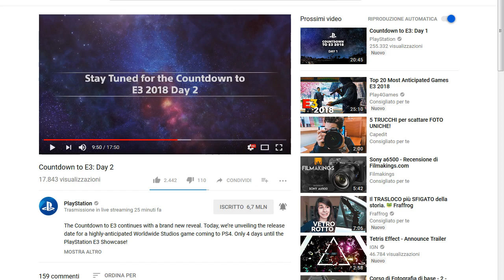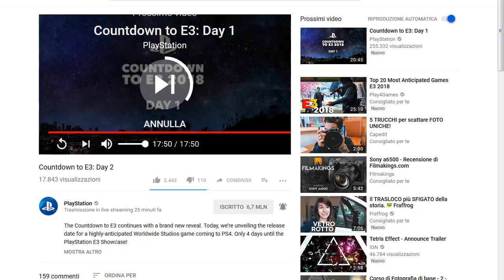Days Gone - Trailer - relase data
DAys Gone presentato al Day 2 del countdown aspettando l'E3.
22 febbraio 2019 la data di rilascio.